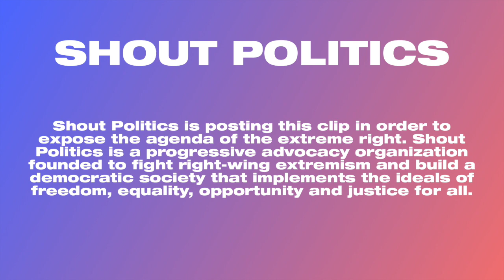Mika Brzezinski Asks Yamiche Alcindor About Trump’s ‘Blatantly Racist and Sexist’ Remarks